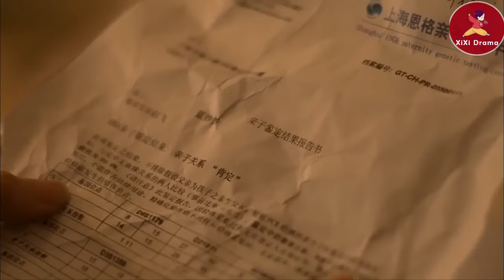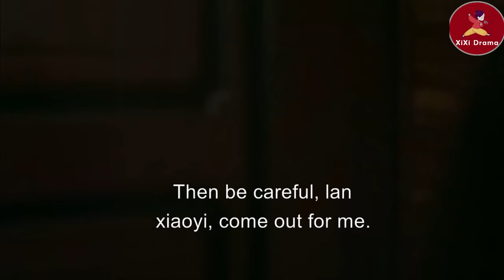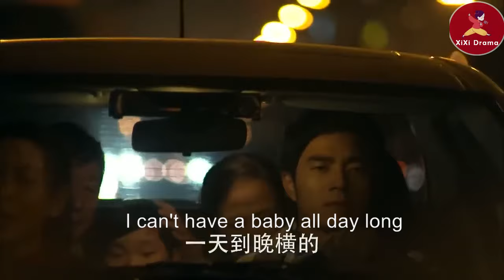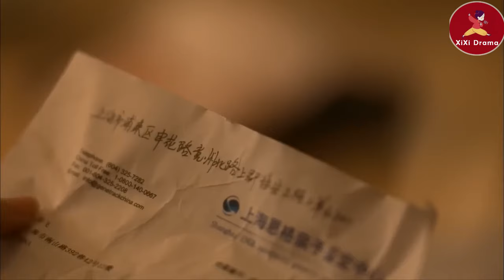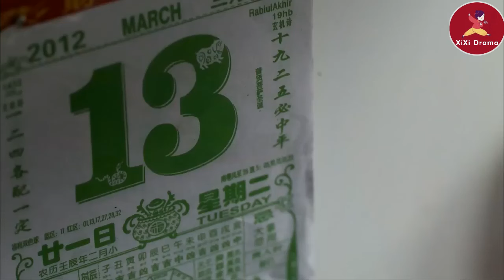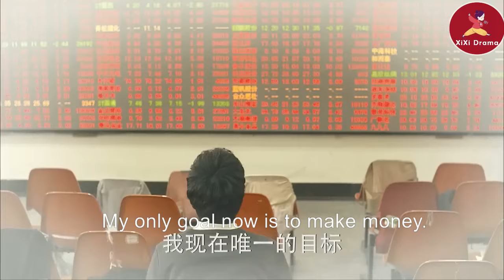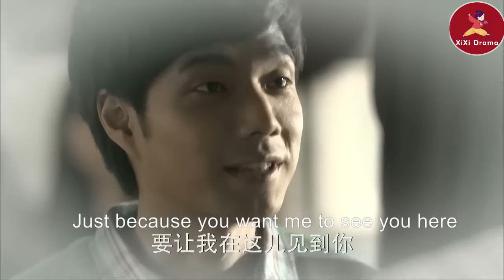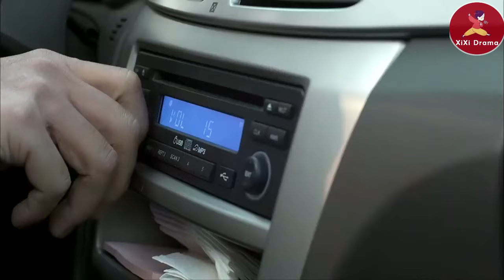【Full Movie】灰姑娘被嘲諷是單親媽媽，下秒霸總和她一起參加女兒的親子活動，羨煞眾人！